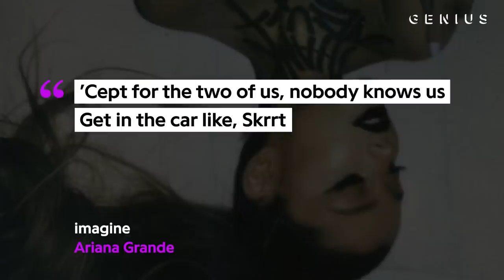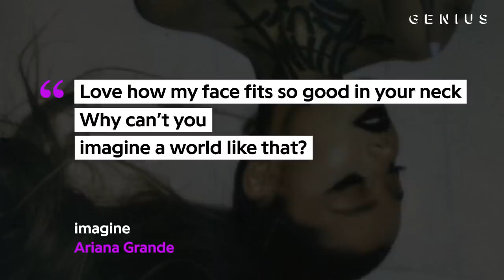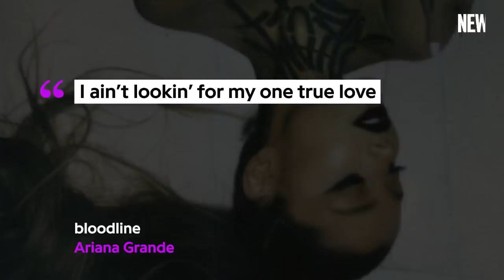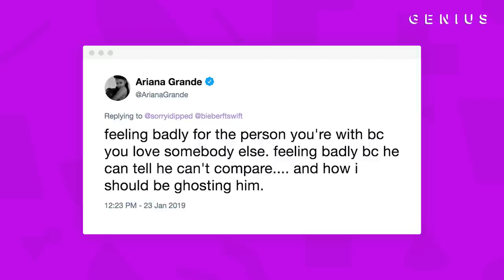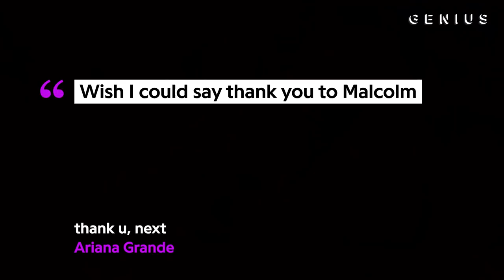All The Mac Miller References On Ariana Grande’s ‘thank u, next’ | Genius News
Ariana Grande’s fifth studio album, 'thank u, next,' was completed during a period of turmoil in her life which included the death of her ex-boyfriend Mac Miller. The pop singer appears to reference the rapper throughout the 12-track project on songs including “imagine,” “needy,” “bloodline,” “fake smile,” “ghostin,” and title track.